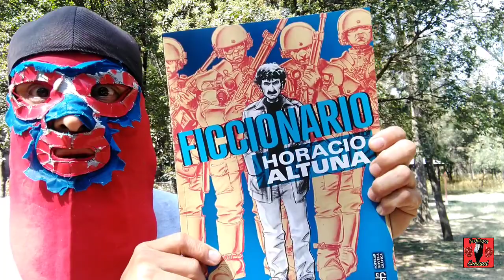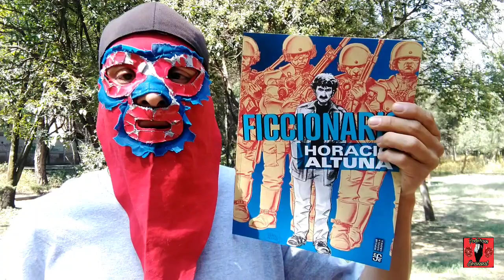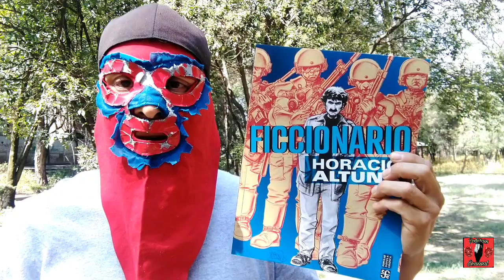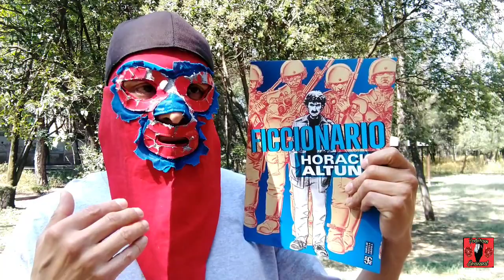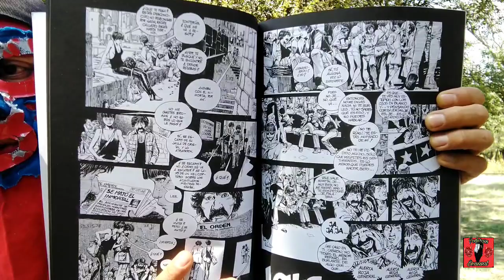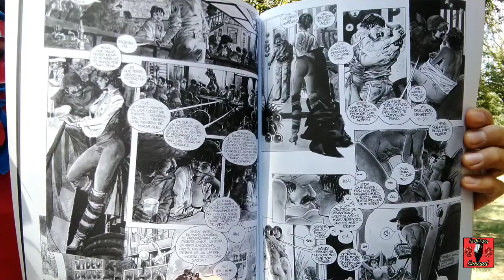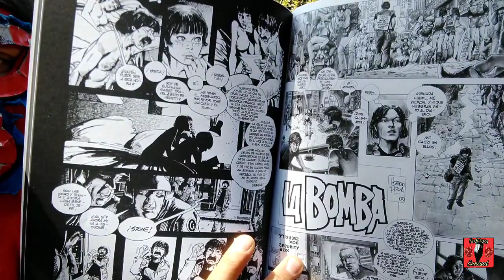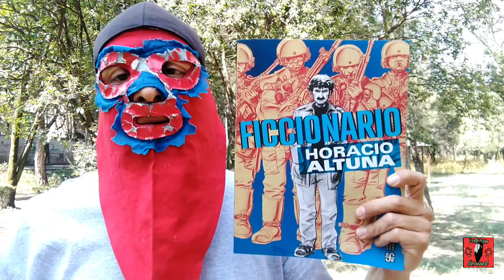Ficcionario / Horacio Altuna / Popular Novela Gráfica / FCE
Por fin llega " Ficcionario " A la colección Popular Novela Gráfica del Fondo de Cultura Económica.

Creada por el maestro Horacio Altuna en 1983 a través de diez historietas disfrutamos de las aventuras de Beto Benedetti un sureño atrapado en un mundo autoritario, absurdo y violento como cualquier barrio actual.